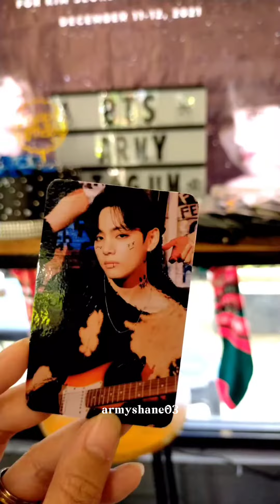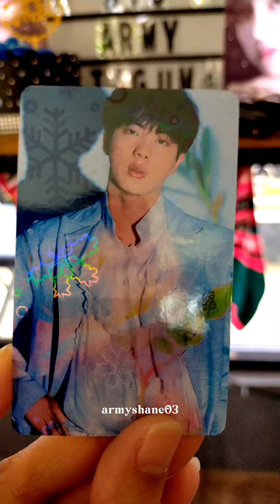BEAUX HOMMES (For Kim Seokjin and Kim Taehyung) December 11-12,2021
BTS ARMY TAGUM Birthday Celebration for BTS members Jin and V held at Mr. Brew, Tagum City.